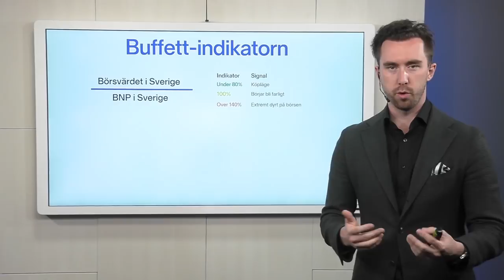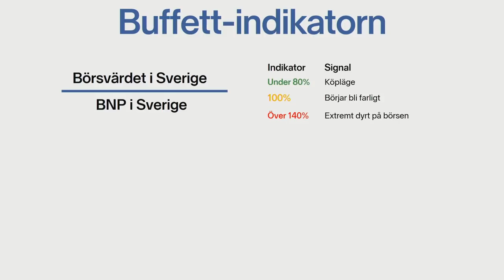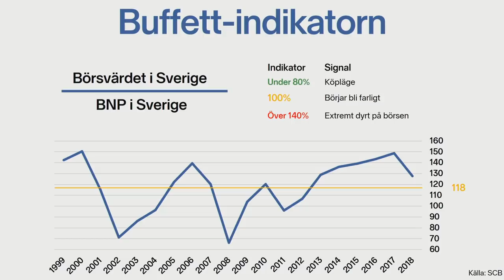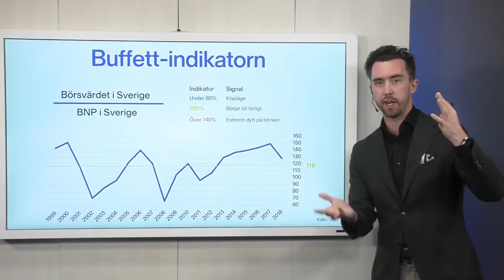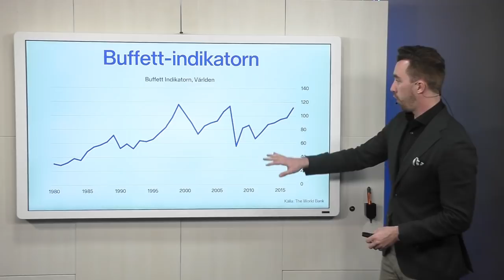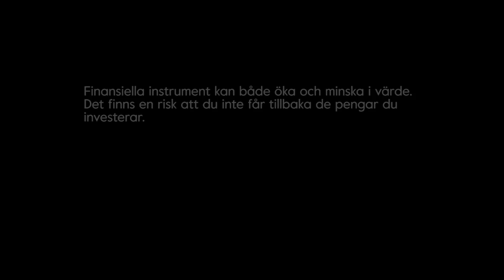Buffett-indikatorn som mått på börsens värdering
På frågan om börsen är övervärderad är svaret ja, enligt investeringsgurun Warren Buffetts indikator. Men, det finns ändå anledning att vara positiv! Läs mer för att lära dig om Buffett-indikatorn.